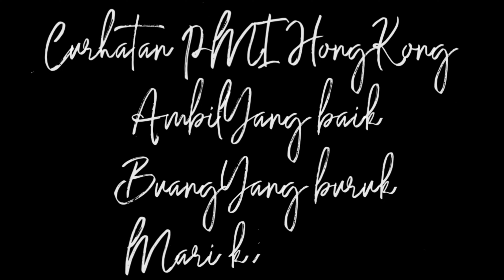Rejeki sampean sudah di depan mata mbak tidak perlu takut ok (wong ngganteng sakndunyo)